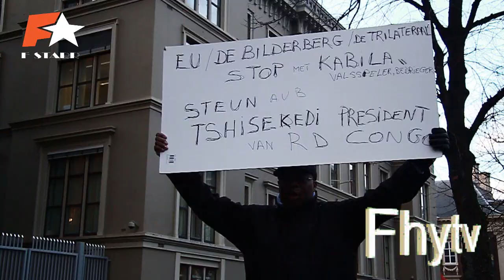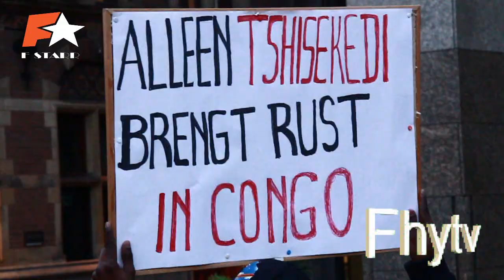Hollande Marce de Soutien au president E. Tshisekedi wa Mulumba